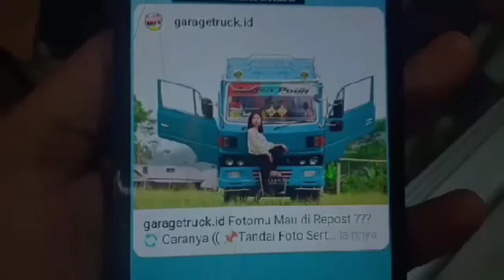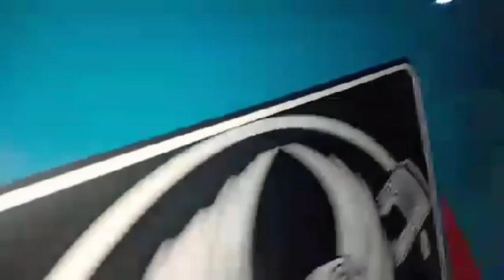TRUCK OMPLONG MENOLAK PUNAH TERKEREN JADI HERAN SEMUA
omplong mania indonesia angsa putih perlahan lahan bagus ketelatenan sang pemilik yang ingin tampil beda secara sedikit demi sedikit di sulap menjadi yang istimewa